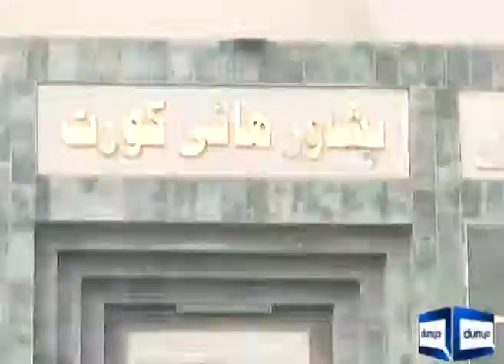reform for fata judicial system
fata reform